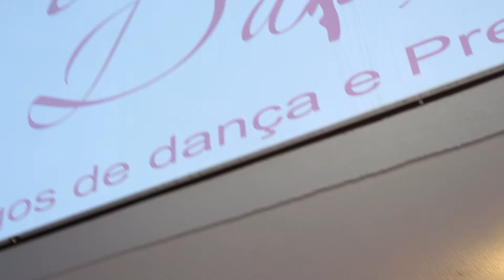A moda no balé para adultos!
As aulas de balé para adultos são cada vez mais procuradas por mulheres que tinham o sonho de praticar esta dança desde a infância. E para este sonho ser ainda mais completo, o figurino de bailarina não pode faltar nas aulas. Opções não faltam para estas bailarinas adultas!! Fomos conferir esta variedade de produtos na loaj Arte Dança em Curitiba. Mais informações sobre lojas e marcas no Guia Dança em Pauta